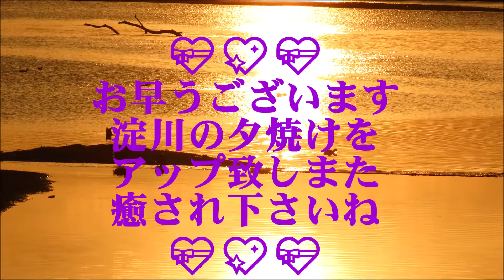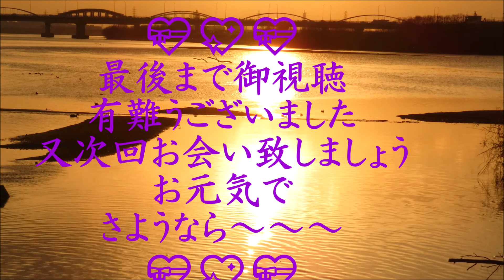💝💖レーナ・マリア(^^♪アメジンググレイス♬主イエスは我が為に🎵聖歌498番(^^♪歌いつつ歩まん(^^♪聖歌３９６番♪十字架のかげに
💖💖御視聴有難うございます。コロナウイルス、あと一息(・・?忍耐を持ち頑張りましょう💝💝微笑みの言葉聖書『すべて、疲れた人、重荷を負っている人は、わたしのところに来なさい。わたしがあなたがたを休ませてあげます。マタイ１１章２８節『どうか、私たちの父なる神と主イェス・キリストから、恵みと平安があなたがたの上にあります様に。ピリピ1章2節』